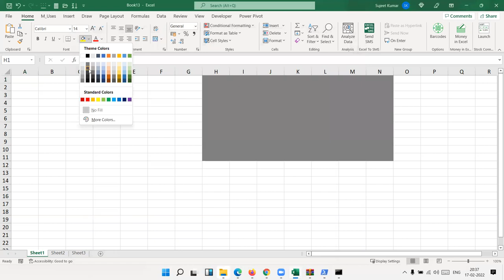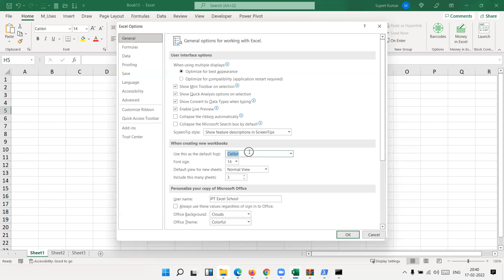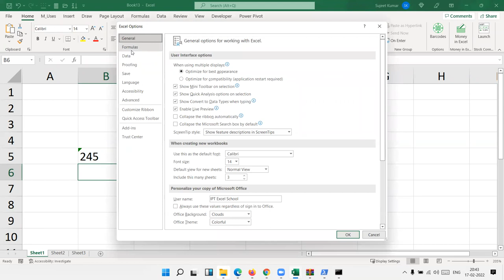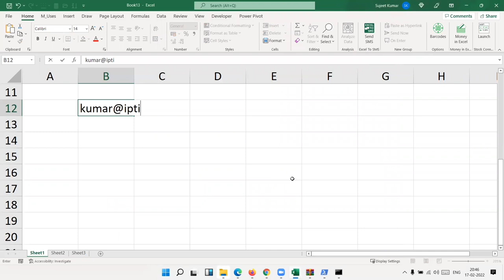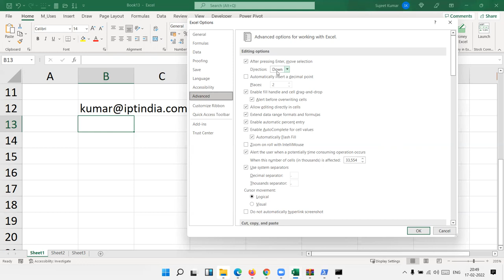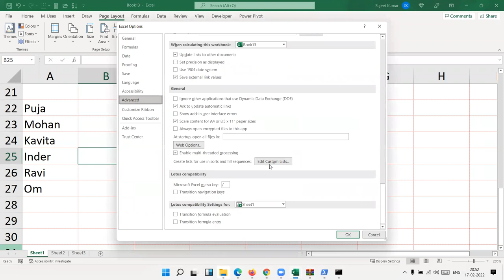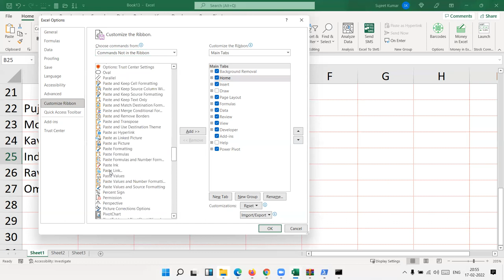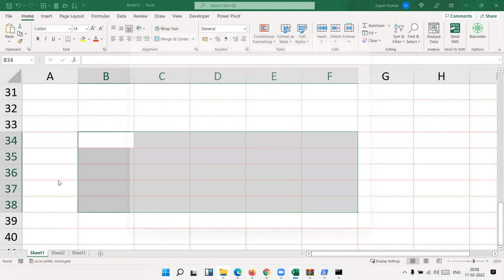Change your Excel Setting in Excel 2021